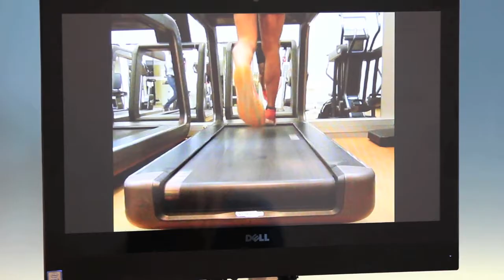CHRONIQUE | ALLYANE, un procédé innovant pour retrouver du mouvement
Allyane, méthode innovante de reprogrammation neuromotrice pour accélérer le retour à la motricité !

La méthode de reprogrammation neuromotrice Allyane intervient auprès de patients atteints de troubles de la motricité (pathologies traumatiques & neurologiques) et permet de leur faire retrouver un geste ou un mouvement perdus jusqu’alors.

Gilles CHAUFFERIN, président d'ALLYANE, revient sur cette méthode innovante et ses applications.